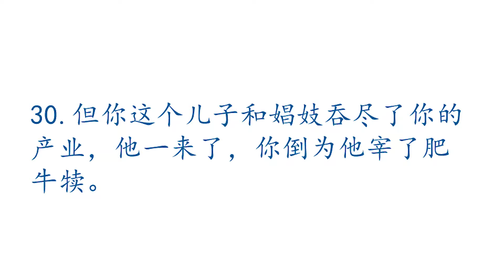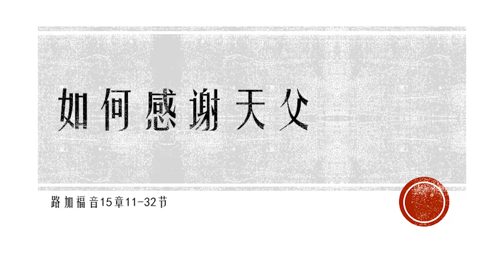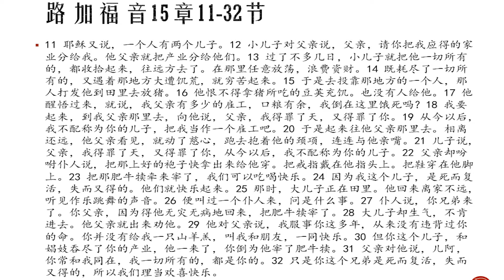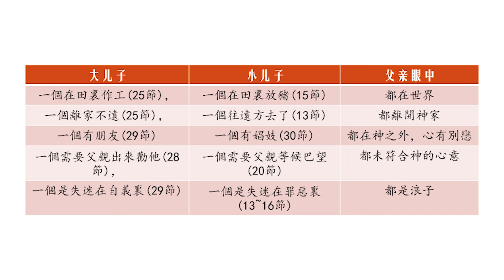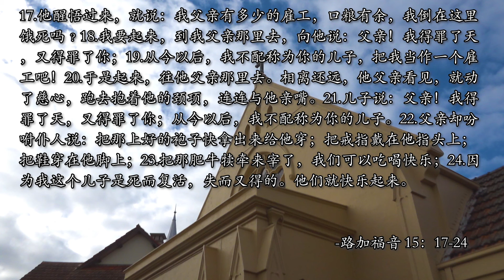万力医生证道 如何感谢天父 01-09-2019